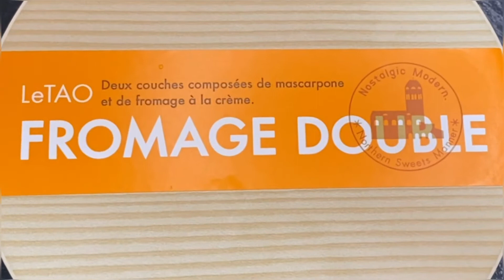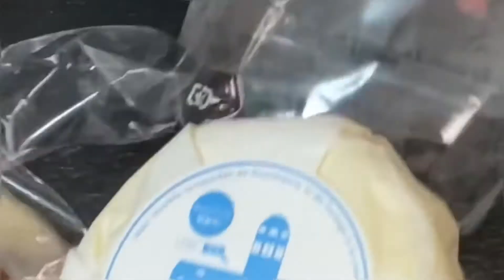BEST CHEESECAKE OF JAPAN | LeTAO FROMAGE DOUBLE CHEESE CAKE | NUMBER 1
Amazingly rich, creamy and perfectly modest sweetness cheesecake